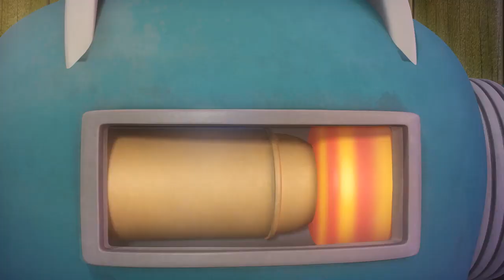BATH DIVE - Larva | Crazy Cartoons | WildBrain Cartoons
Red gets trapped in the bath & Yellow does his best to help, forcing Red to adapt to life underwater.

🐌 THE CHARACTERS 🐌
💛 Yellow 💛